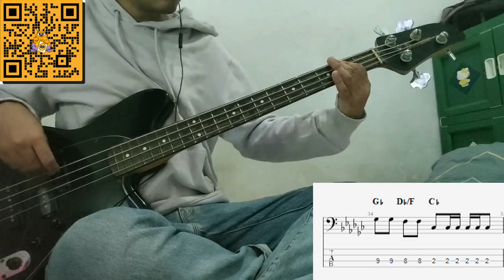all-american bitch - Olivia Rodrigo (Bass Cover and Tab)